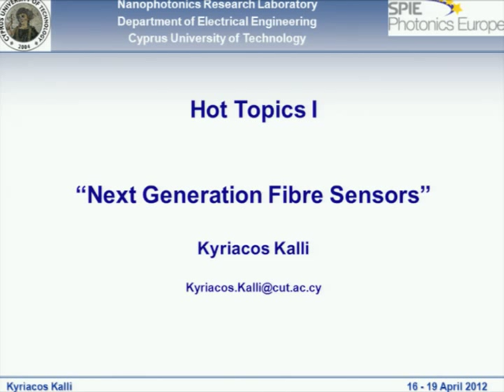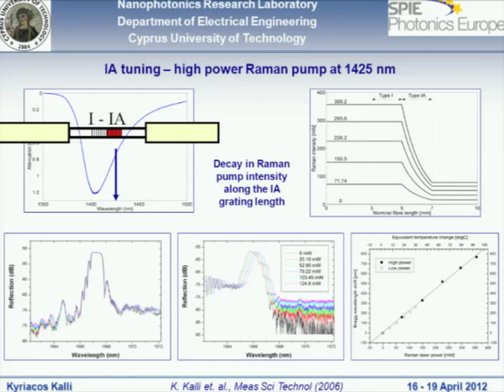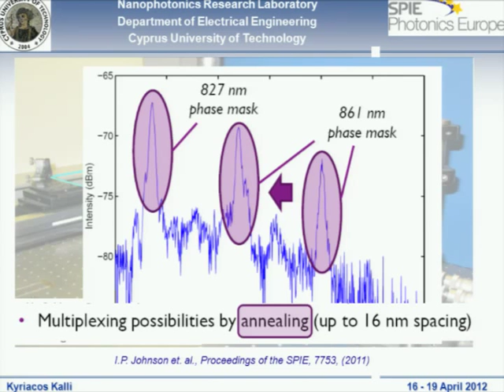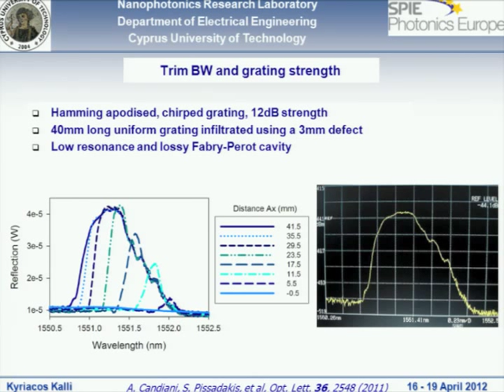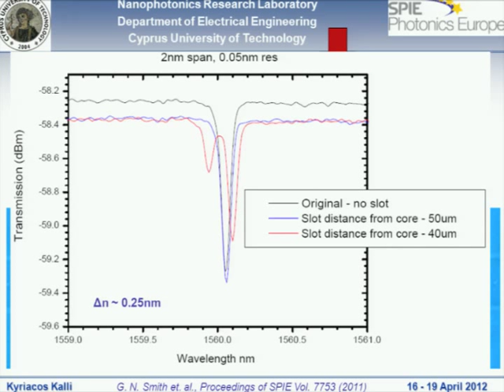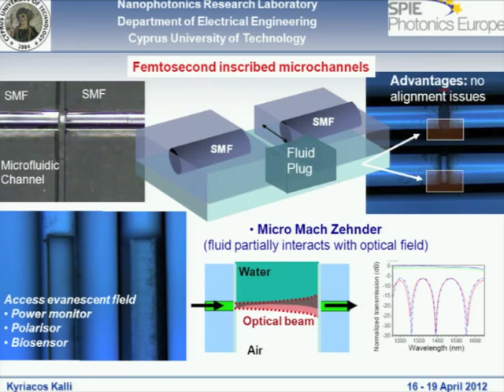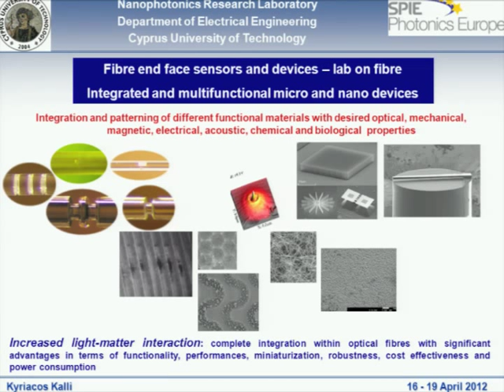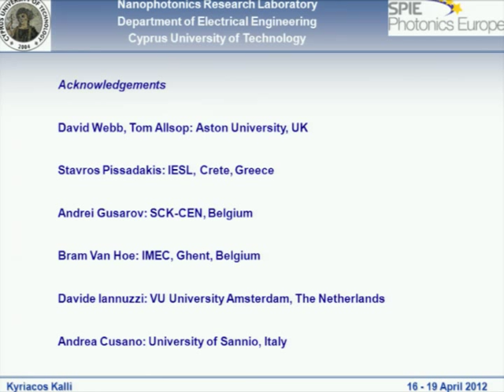Next generation fibre sensors -- Kyriacos Kalli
Kyriacos Kalli Hot Topics presentation from SPIE Photonics Europe 2012.

Next generation fibre sensors
Kyriacos Kalli, Nanophotonics Research Laboratory, Cyprus Univ. of Technology, Cyprus

Fibre sensors have been the subject of vigorous research activity for more than forty years, but have yet to reach their anticipated, ground-breaking role in real-world applications. This challenge has gained a new momentum with the development of innovative fibre types and the emergence of novel sensing concepts. This is particularly the case for microstructure optical fibres, where a myriad of fibre geometries are possible; when coupled with new host materials, infusion of the holey structure and doping, increased functionalisation is possible for sensing. A further impetus has been given to conventional optical fibre sensors; the advent of femtosecond lasers has added extraordinary versatility and flexibility to sensor development. Both sensor inscription and fibre micromachining are readily possible on a common platform, offering the opportunity to tailor the mechanical and optical properties of sensor devices.
In this plenary session, the latest developments in fibre sensors will be presented, with particular consideration to the versatility of optical fibre sensors. The development of embedded, advanced microstructure fibre grating sensors in glasses and polymers will be presented. Recent advances in infiltrated microstructure fibre sensors using ferrofluids for magnetic field measurements will be discussed, as will surface plasmon sensors for measuring low refractive indices required for bio-photonics and sensors tailored for measurements in harsh radiation environments. Moreover, the use of femtosecond lasers in developing vectorial fibre sensors and diffractive micro-optical elements for sensing will be reviewed. Finally, we will consider what the future may hold for sensor development.

Biography: Kyriacos Kalli is an Assistant Professor in the Department of Electrical Engineering/Computer Engineering and Informatics at the Cyprus University of Technology (2008 onwards). He received the Ph.D. in Physics (1992) from the University of Kent, UK. From 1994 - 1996 he lectured and undertook research at the University of Kent into the use of fibre Bragg gratings in multiplexed sensor arrays and Raman spectroscopy. At the University of Cyprus he was engaged in research into integrated gas flow and gas sensors based on porous silicon micromachining, fluorescence spectroscopy, and non-destructive evaluation of semi-conductors. From 2001 to 2007 he was a lecturer at the Higher Technical Institute, where he created the Nanophotonics Research Laboratory. His research interests are in Bragg grating and optical fibre sensors, photonic switching devices, multiplexing of optical sensors and laser material interactions. Dr. Kalli has more than 150 journal and conference publications and many book chapters, and has given several invited talks at international conferences. He is co-author of the book "Fiber Bragg Gratings: Fundamentals and Applications in Telecommunications and Sensing".